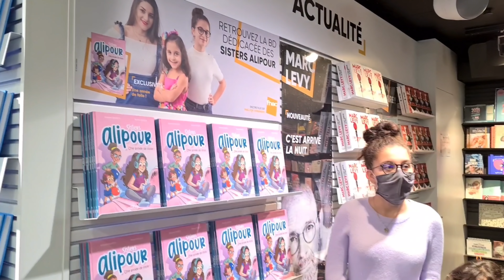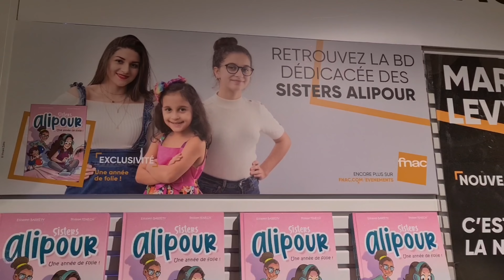SÉANCE DÉDICACE (spéciale) À LA FNAC DES CHAMPS ÉLYSÉES !!!